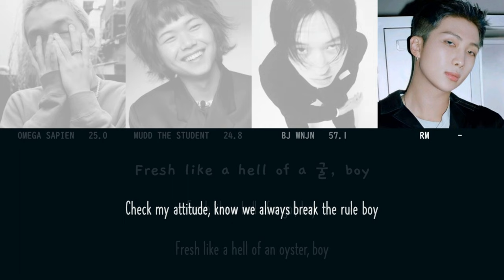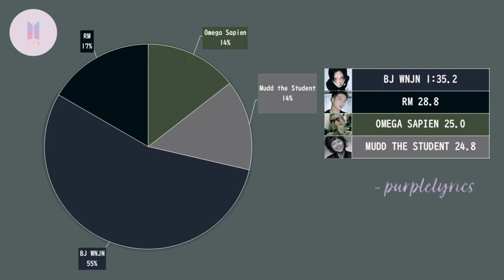Balming Tiger (feat. RM of BTS) - 섹시느낌 (SEXY NUKIM) [LYRICS/가사/Line Distribution]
Track: 섹시느낌 (SEXY NUKIM)
[BTS Collaboration Song with Balming Tiger]

I finally uploaded this video that has been in my drafts for weeks! I am so sorry for the slow update. You are all aware that my school has started and ever since it did, I lost my free time and have been doing schoolwork 'til weekends. Hopefully, there will be no new songs from BTS (lol), so I can finally focus on the Dark & Wild album! For now, enjoy watching. Though I don't know when I will make the Let Me Know video, so I am hoping for you to bare with me. Thanks!

The next upload will be Dark & Wild: Let Me Know (since some of you kept requesting the song ^^). Feel free to request BTS songs you would like to upload first ^^

PS: if you didn't like the video, I would appreciate a friendly critique BUT not with the hateful one, mainly if it was intended for the idols!! I'll report and block whoever will do it to stop spreading negativity on my channel :)

credits:
hangeul lyrics: melon
romanized: purplelyics
english lyrics: lyricskpopnet
picture used: pinterest

do not edit or re-upload my videos! sharing on social media platforms is encouraged.

Song:                           섹시느낌 (SEXY NUKIM)
Artist:                           Balming Tiger (feat. RM of BTS)
Licensed to YouTube by HYBE Co., Ltd. (On behalf of: Big Hit Entertainment)